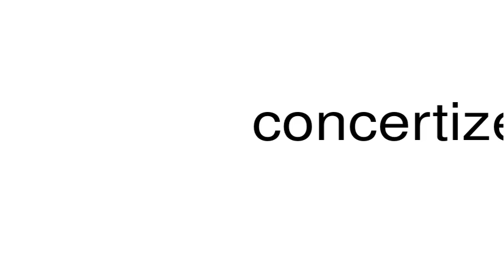How to pronounce concertized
This is a satire channel. This is a satire channel. How to pronounce the word concertized.